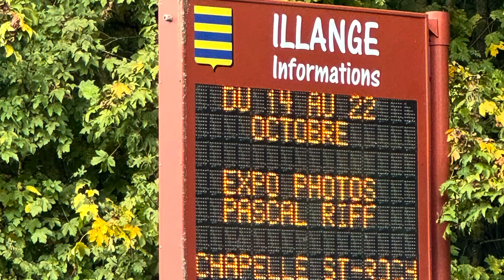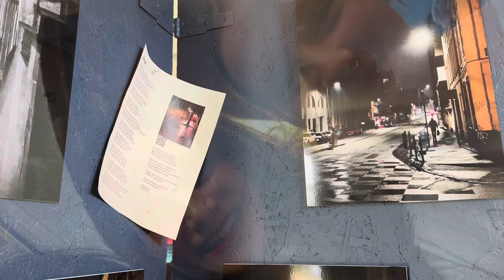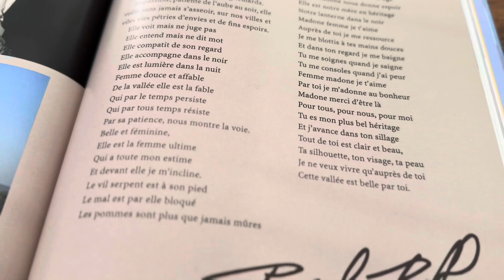EXPOSITION NOX : Le Week-end d’ouverture.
Franc succès pour le week-end d’ouverture de l’exposition photo-poétique 🌙🌒NOX - pas d’en nuits, présentée à La Chapelle Saint Roch, 11 route de Metz 57970 ILLANGE.

NOX du 14 au 22/10 2023 : Un parcours du crépuscule à l’aube, de paysages naturels et urbains, de Metz à Lille, de Reims à Chartres, Luxembourg, Thionville, Wissan…

Merci pour vos visites. Ça n’a pas désempli ! Que de merveilleux commentaires de quidams, d’amis ou d’artistes confirmés qui m’ont fait l’honneur de passer. Cette exposition dépasse tout ce que j’avais pu imaginer.

Merci à vous tous ! Et Merci à Sissis Leu, à la Mairie d’Illange, aux Mousquetaires de La Chapelle, à mon Amour !

Chaleureusement.